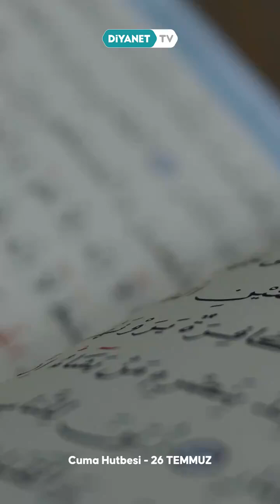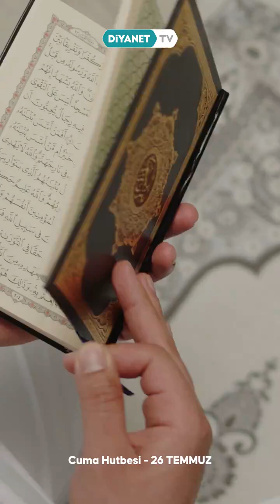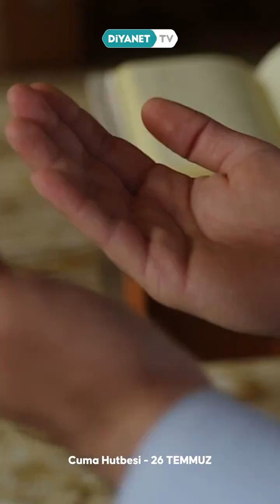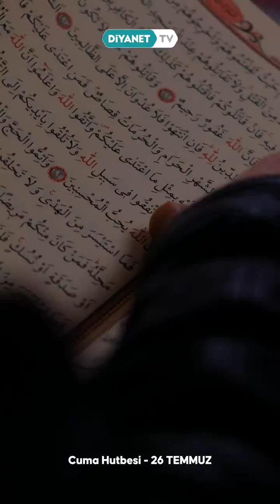🎙️Sesli Cuma Hutbesi: ❝Cennet Vesilemiz, Aile Büyüklerimiz❞ - 26 Temmuz 2024